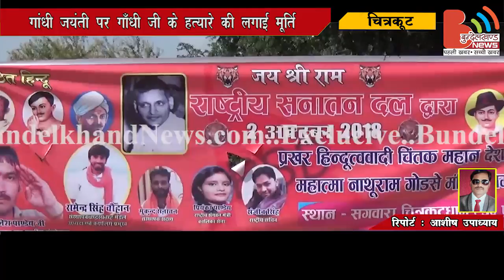चित्रकूट : गांधी जयंती पर गाँधी जी के हत्यारे की लगाई मूर्ति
जहां एक तरफ आज पूरा देश राष्ट्रपिता महात्मा गाँधी की जयंती मना रहा था, वहीं दूसरी ओर चित्रकूट के सगवारा गांव में राष्ट्रीय सनातन दल के कार्यकर्ता  गाँधी जी के हत्यारे नाथू राम गोडसे की मूर्ती लगा रहे थे। इन लोगों ने पूरे विधि विधान से इस मूर्ति के लिए मंदिर का शिलान्यास भी किया। इसके बाद दल के कार्यकर्ताओं ने गाँधी जी का विरोध करते हुए नारेबाजी भी की। वही जिला प्रशासन को मिली सूचना के बाद आनन फानन में मौके पर पहुंचे उपजिलाधिकारी और थाना पुलिस से कार्यकर्ताओ की तीखी नोंक झांेक भी हुई और देर तक विवाद करने के बाद प्रशाशन ने कार्यकर्ताओं को हिरासत में लेकर थाने भेज दिया। माहौल और हालात को मद्देनजर रखते हुए जिला प्रशासन ने भारी मात्रा में पुलिस बल बुलाकर मूर्ति को उखड़वाकर अपने कब्जे में ले लिया है। और मौके पर भारी पुलिस बल तैनात कर दिया गया है। वही राष्ट्रीय सनातन दल के जिलाध्यक्ष ब्रजेश पांडेय कहते हैं कि उनका मकसद गोडसे की विचारधारा को आम जनमानस तक पहुँचाना है। वहीं जिला प्रशासन ने इस मामले में कैमरे में कुछ भी बोलते से ऐतराज जताया।